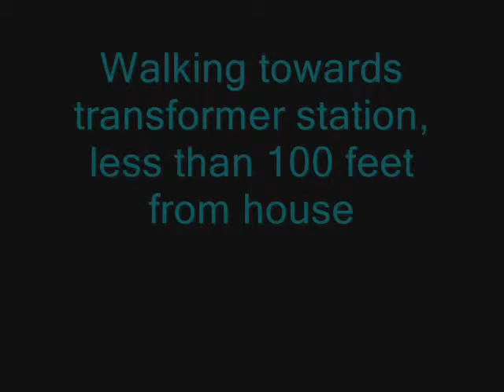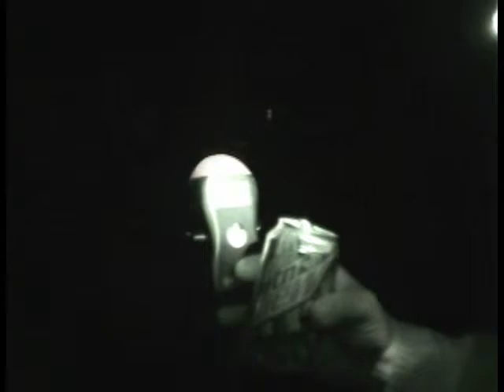EMF from transformer station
How would you like to live next door to these kind of readings?